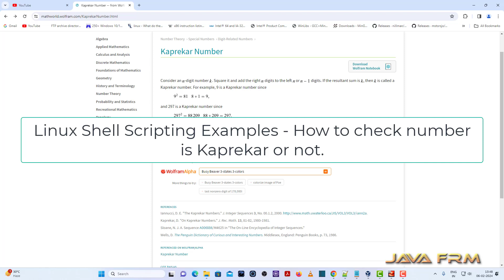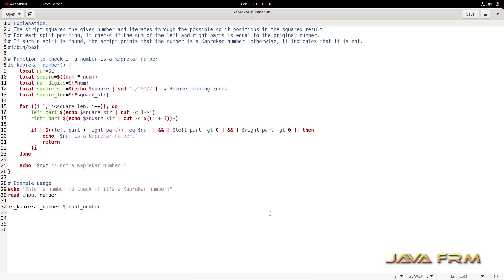How to check Kaprekar number or not using linux shell script - bash script examples in RHEL 9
In this video we are going to see how to check Number is Kaprekar or not in linux shell scripting(bash scripting).
All examples are tested in Red Hat Enterprise Linux 9 which uses standard Linux Shell (Bash Shell).
check kaprekar number in bash script example.